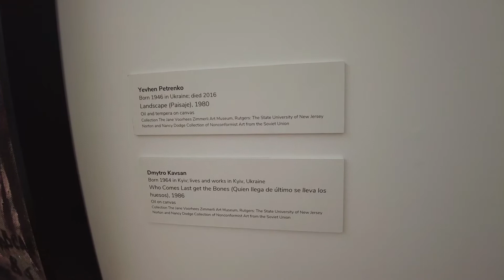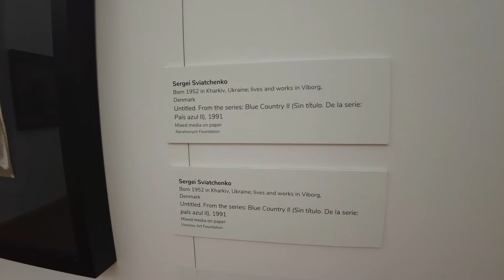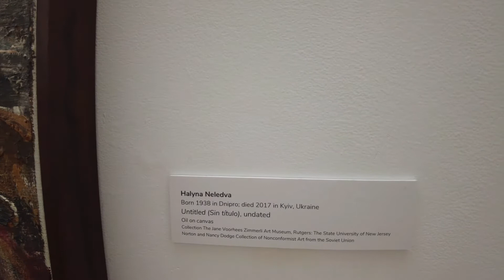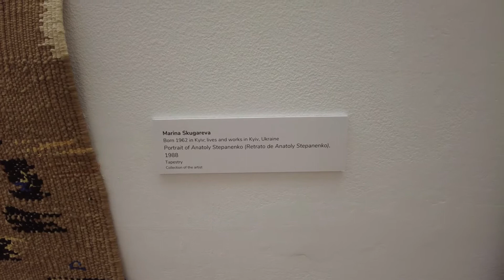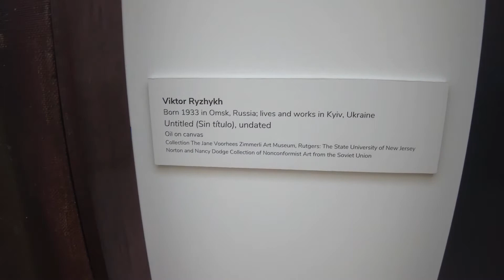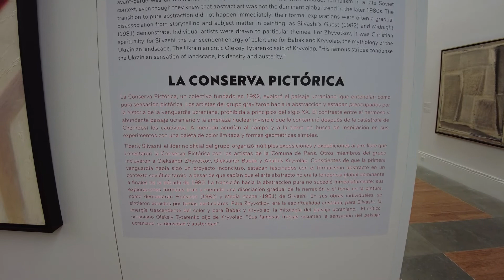Coral Gables Museum exhibition PAINTING IN EXCESS: KYIV'S ART REVIVAL, 1985-1993 !relief for Ukraine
Artists in this episode:
Yevhen Petrenko
Dmytro Kavsan
Sergei Sviatchenko
Halyna Neledva
Victor Zaretsky
Marina Skugareva
Yuri Lutskevych
Viktor Ryzhykh
Volodymyr Budnikov
Fedir Tetianych
Tiberiy Silvashi

Vimeo @917FineArtsCorp